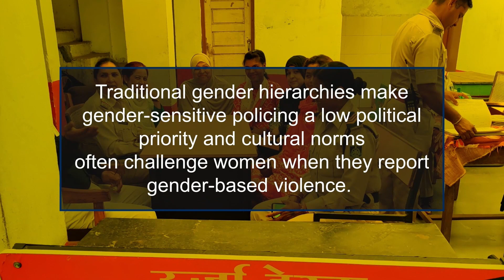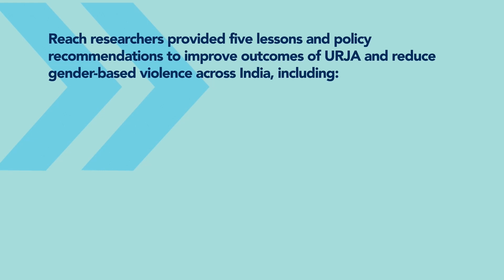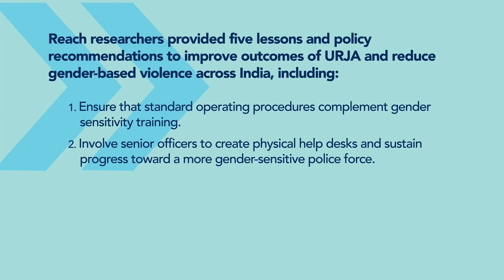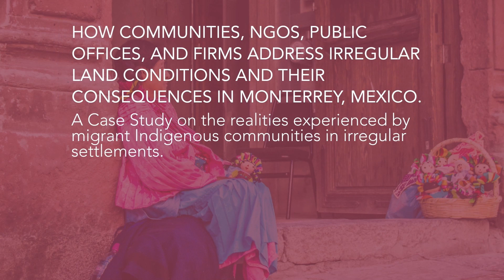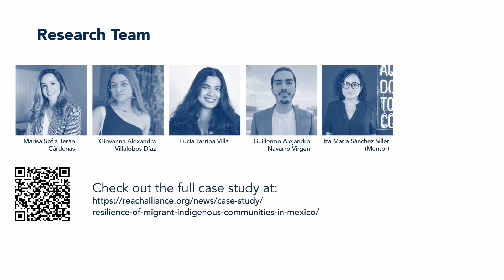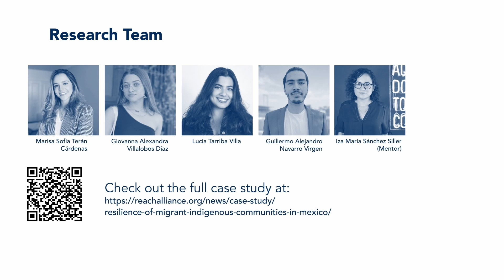2022 Reach Symposium Day 1 - Fireside Chat: Data and Digital Technology for Social Good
On Day 1 of the 2022 Reach Symposium, Arturo Franco (Senior Vice President Thought Leadership, Mastercard Center for Inclusive Growth ) and Dr. Danil Mikhailov (Executive Director, data.org) gave a fireside chat on data and digital technology for social good.